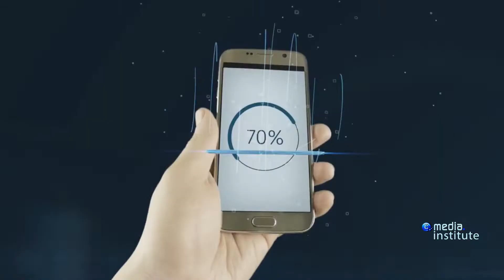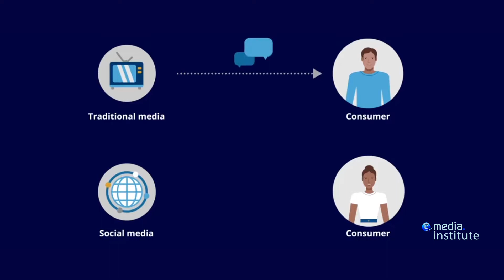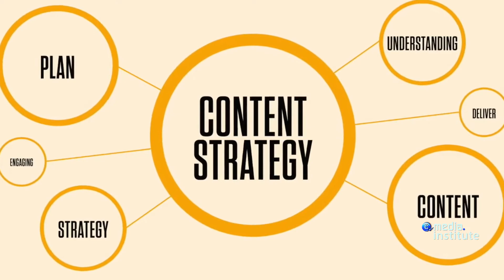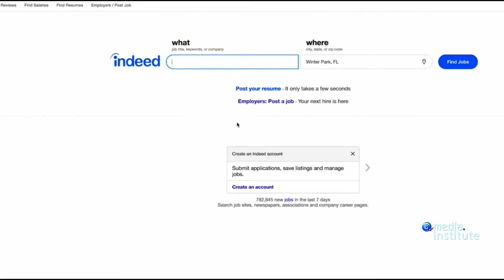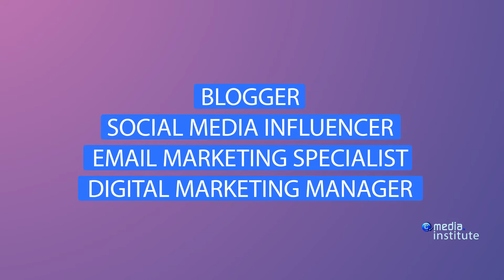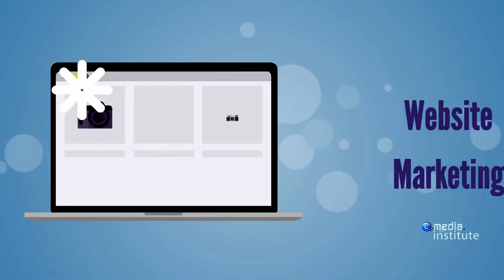Digital Marketing and Advertising Program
Graphics Design And Web Development Program
Chillen Media Institute (C Media Institute) was established by C Media Group as a Media & Technology school in 2022. For over 10 years, C Media Group has continued to empower Africans through Media and Technology. C Media Institute offers a unique, innovative, and extremely hands-on avenue for students to break into the rapidly expanding Media, Technology, and Entertainment industry, with a specific focus on Digital Marketing & Advertising, Filmmaking & Video Production, Recording Arts & Show Production, Software & Mobile Application Development, and Graphic Design and Web Development programs.
At C Media Institute we pride ourselves on delivering exceptional programs in world-class facilities. We ensure our students receive an outstanding education, internationally recognized qualifications, and industry-relevant skills.
Our graduates really do have a competitive edge.
From small class sizes and affordable tuition to industry-professional faculty and equipment, there are so many reasons why students and graduates call C Media Institute home.
OUR PURPOSE:
Educating and empowering our students to become gainfully employed.
OUR VALUES:
• Open and Honest;
• Proactive and Innovative;
• Committed to each other; and
• Passionate about what we do.